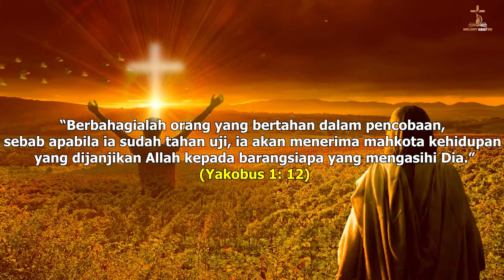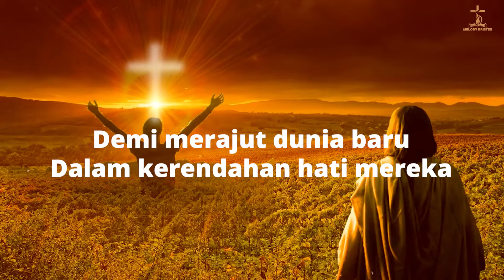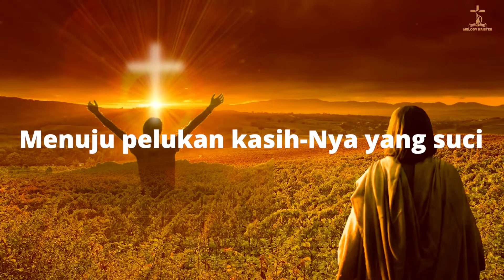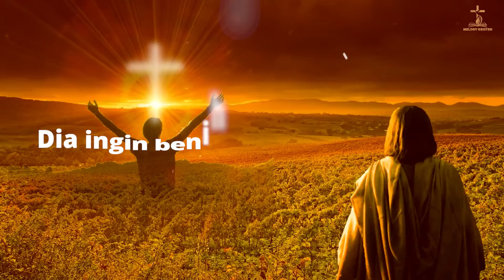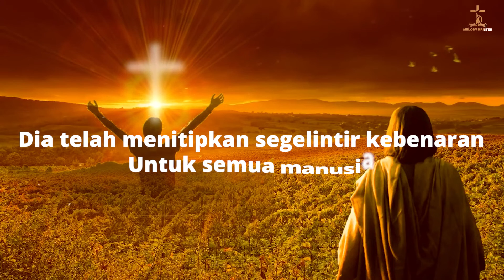Lagu Rohani Tuhan Tak Pernah Mengecewakan - Putri Siagian (Lirik) Lagu Rohani Kristen Terbaik 2022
“Berbahagialah orang yang bertahan dalam pencobaan,
sebab apabila ia sudah tahan uji, ia akan menerima mahkota kehidupan
yang dijanjikan Allah kepada barangsiapa yang mengasihi Dia.”
(Yakobus 1: 12)
LIRIK
Jika kepahitan hidup menyerang
Yakinlah bahwa masih banyak orang
Yang bekerja untuk kebaikan
Demi merajut dunia baru
Dalam kerendahan hati mereka

Percayalah pada kebenaran
Yang paling mulia dan terindah
dan percayalah bahwa Tuhan
Sedang mengantarkan segalanya
Menuju pelukan kasih-Nya yang suci

Tuhan tak pernah mengecewakan
Dia setia dengan janji-Nya
Dia ingin benih yang ditanam-Nya
Untuk mekar dan berbuah
Dia telah menitipkan segelintir kebenaran
Untuk semua manusia..

Syalom.
Semoga Kita Semua Dalam Kasih Karunia Tuhan 🙏